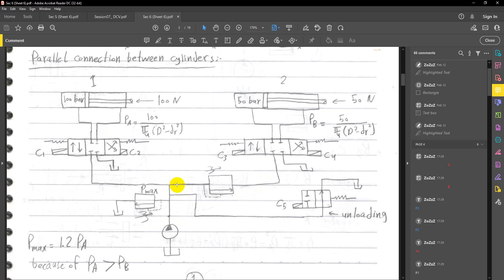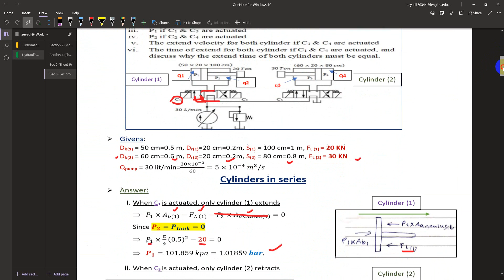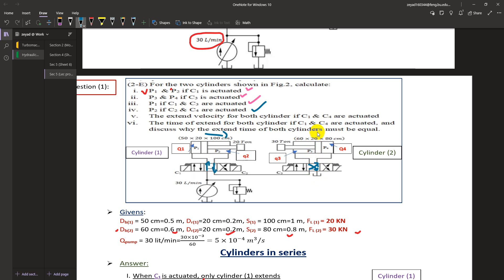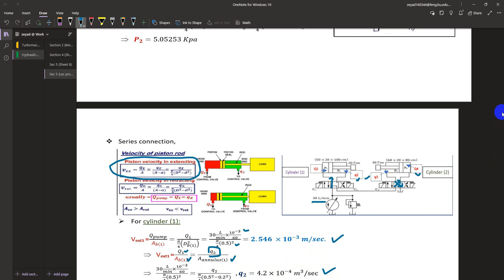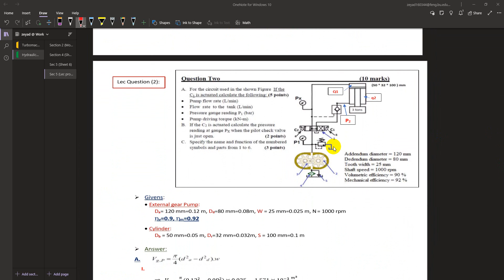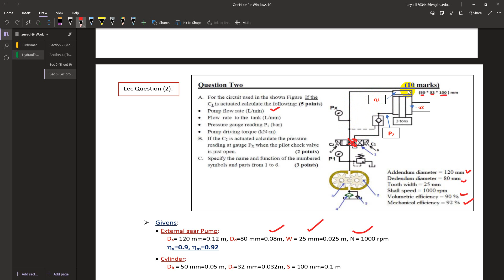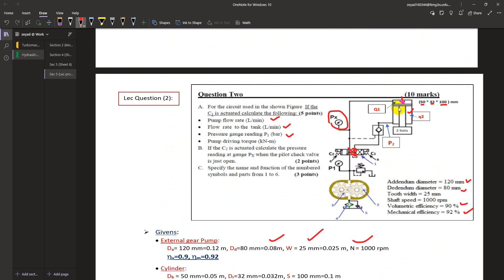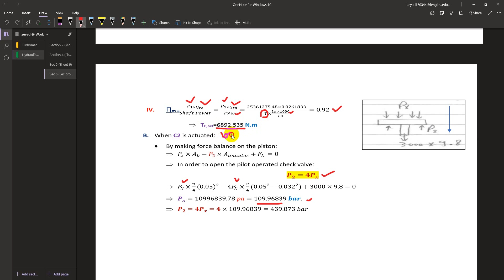DCV-Part 04 (Lecture problems)